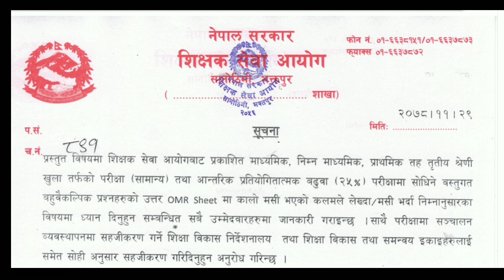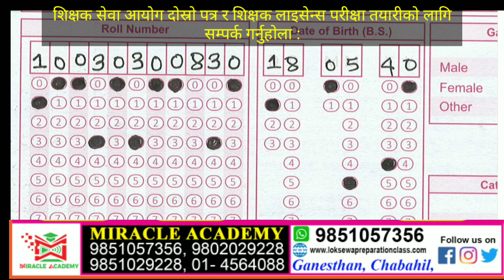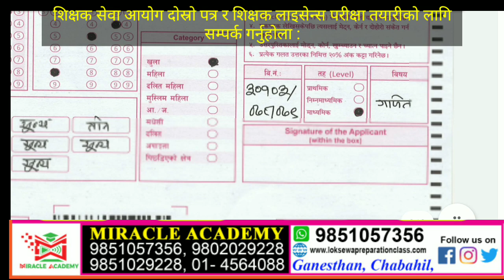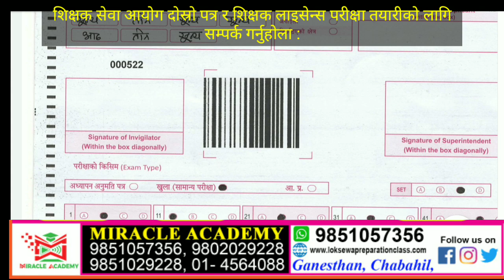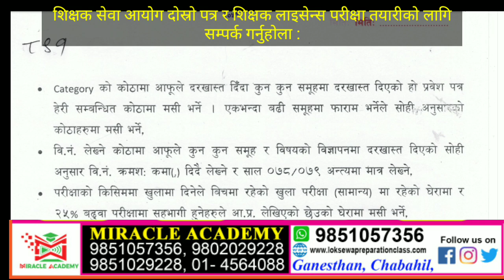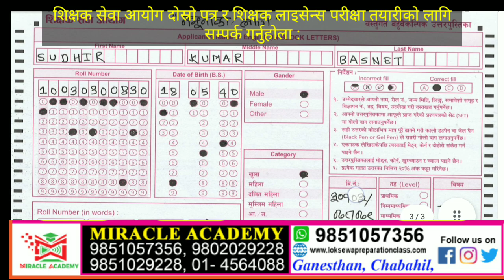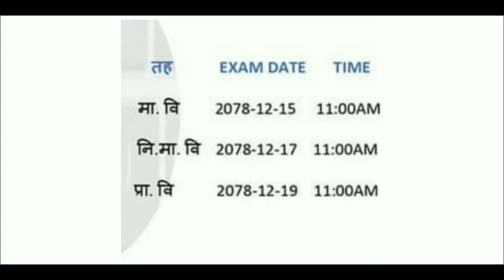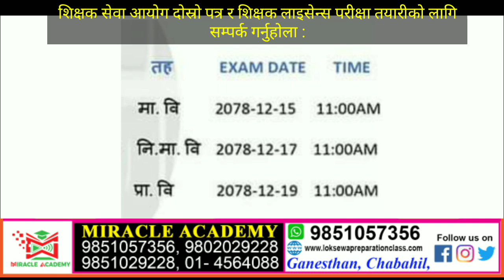शिक्षक सेवा आयोग तयारी | महत्त्वपूर्ण सूचना आयो | tsc preparation 2078 | teacher service commission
teacher service commission preparation